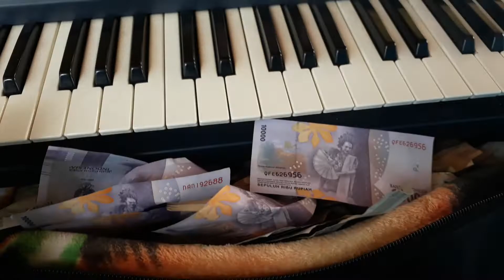Memory berkasih cover by ugie blaem wulan maya